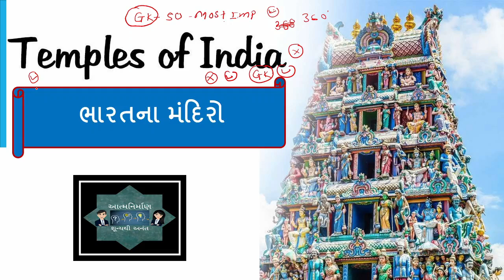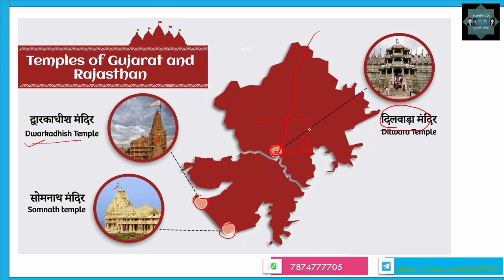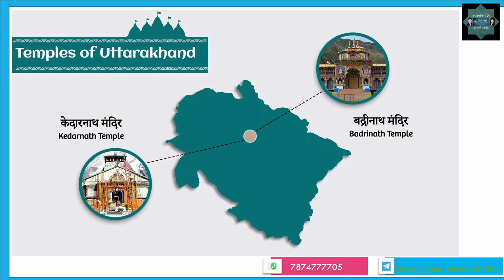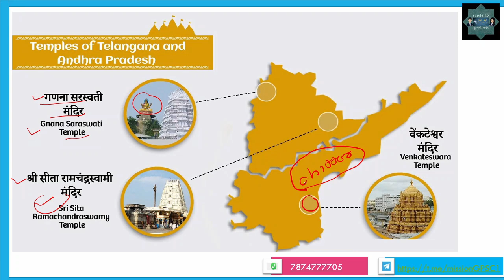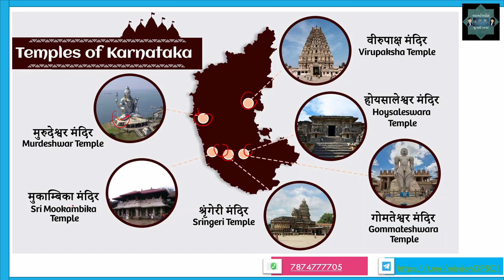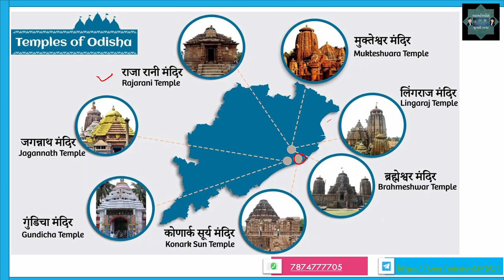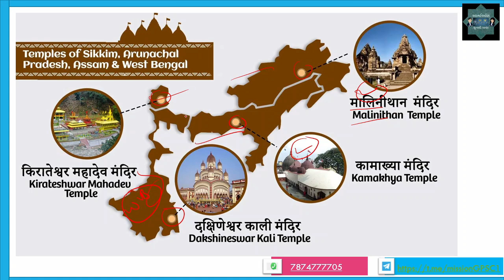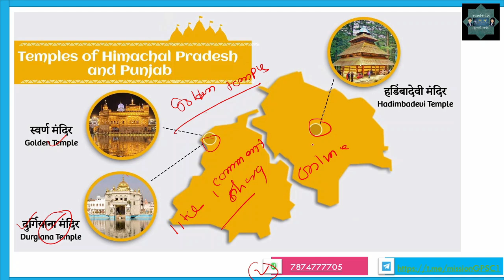ગુજરાત અને ભારતના મહત્વના મંદિરો / static Gk / Dyso / talati / constable / binsachivalay